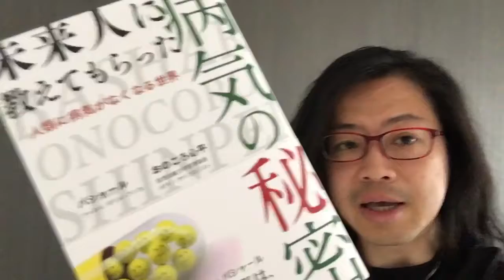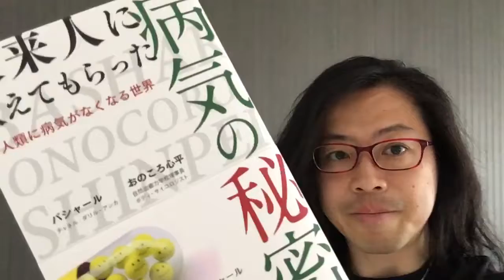『未来人に教えてもらった病気の秘密 人類に病気がなくなる世界』おのころ心平、バシャール【よむタメ！vol.1202】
『未来人に教えてもらった病気の秘密 人類に病気がなくなる世界』おのころ心平、バシャール

くっきー